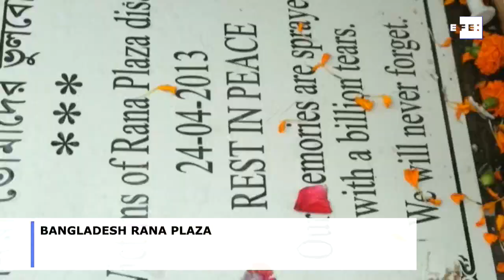Six years on, justice evades victims of Rana Plaza collapse in Bangladesh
Savar (Bangladesh), Apr 24 (EFE/EPA).– (Camera: Monirul Alam). Families of victims, survivors and trade union activists on Wednesday marked the sixth anniversary of a building collapse in Bangladesh that killed over 1,130 workers, demanding justice and compensation.

INCLUDES ARCHIVE FOOTAGE.